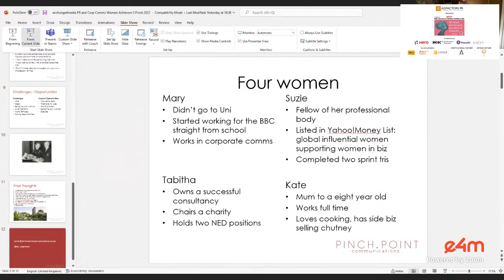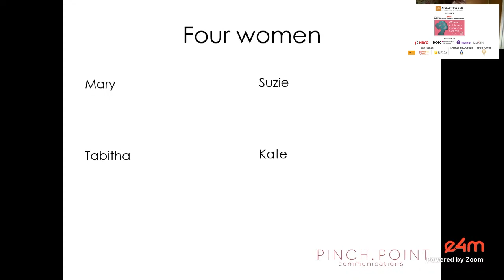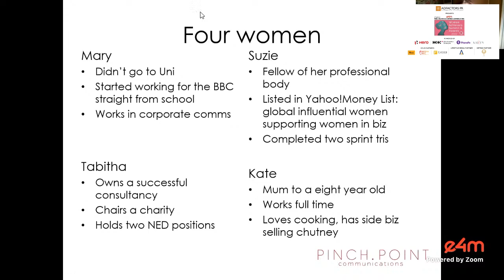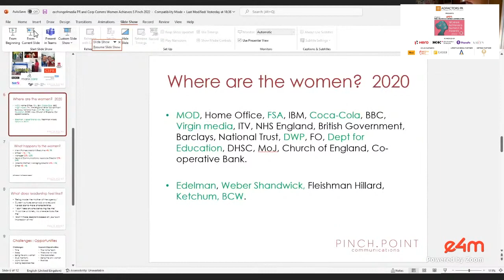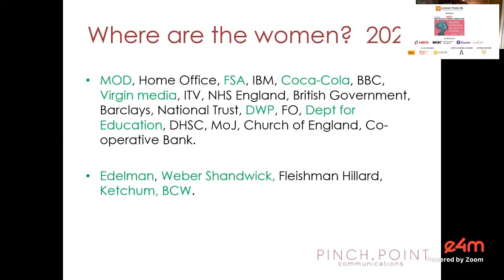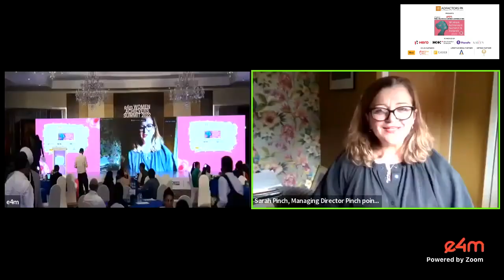Sarah Pinch, Managing Director, Pinch Point Communications